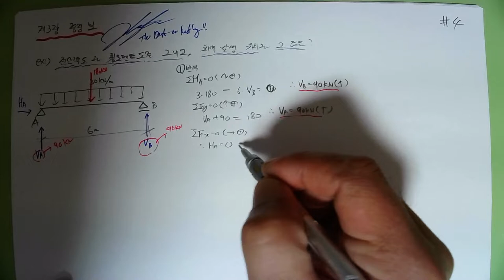[04_구조역학(03_정정보(등분포하중작용시)_ 2022.5.23. 촬영]_#2022년 건축구조기술사_#2023중등임용고시_#2022년 건축시공기술사_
[04_구조역학(03_정정보(등분포하중작용시)_ 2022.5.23. 촬영]_#2022년 건축구조기술사_#2023중등임용고시_#2022년 건축시공기술사_ @楷供_안병희합격특강_ @楷供_안병희합격특강_ @楷供_안병희합격특강_ @楷供_안병희합격특강@楷供_안병희 with 韜光養晦2022 _楷供_善生과 함께하는 중등임용고시 합격하기_충분히 할 수 있습니다.